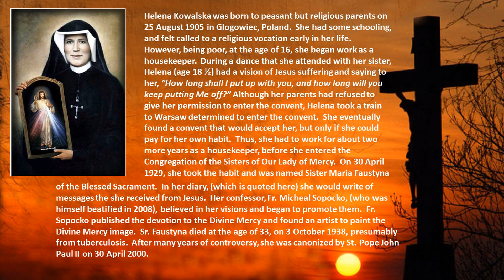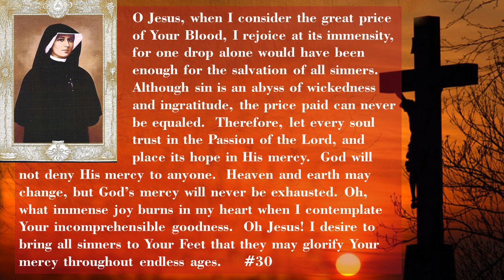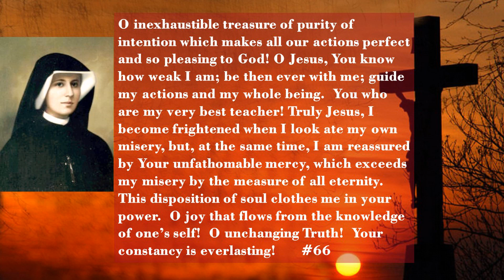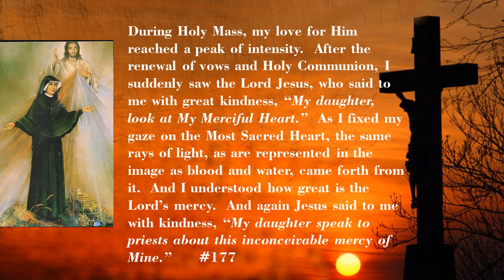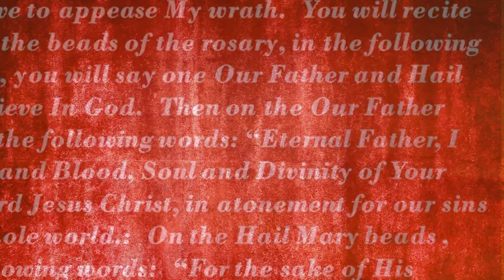St. Faustina Kowalska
St. Faustina Kowalska was a Polish nun who died in 1938.  She had visions of Jesus, who revealed the Divine Mercy image and chaplet.